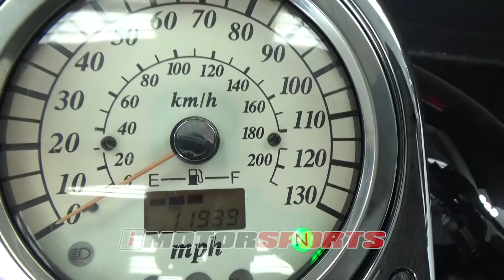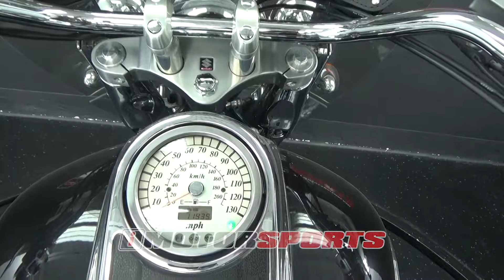2008 Suzuki Boulevard C90T A3972 @ iMotorsports